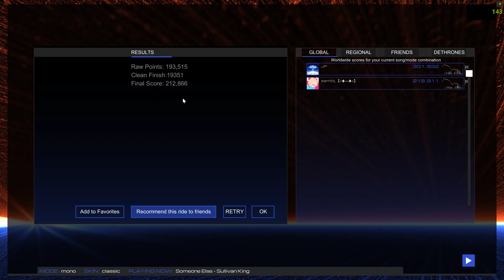11. Sullivan King - Someone Else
bon visionnement
good viewing